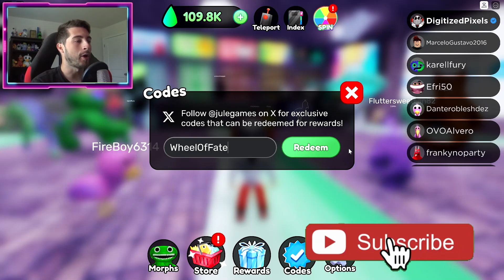How to get NEW CODE (FREE Skins + Givanium) in GARTEN OF BANBAN RP - Roblox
I'll be showing you guys how to get NEW CODE (FREE Skins + Givanium) in GARTEN OF BANBAN RP!